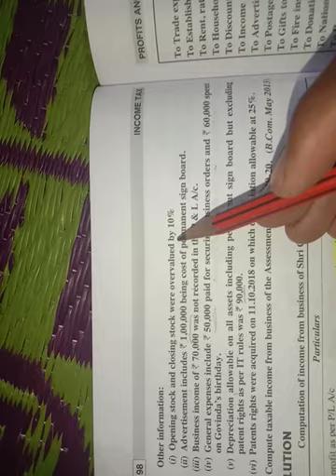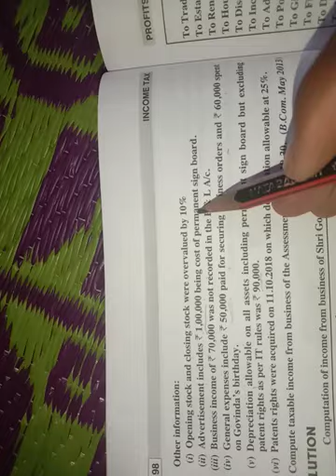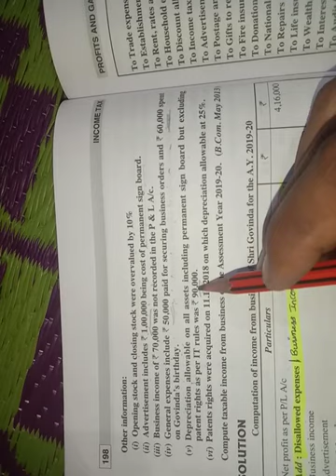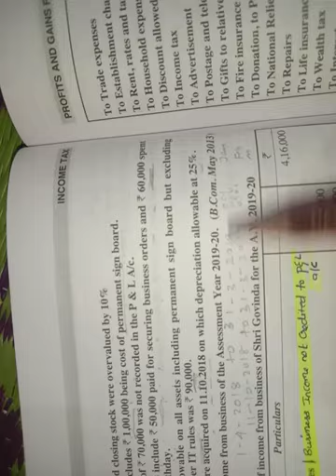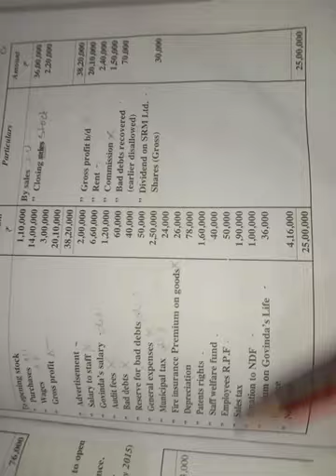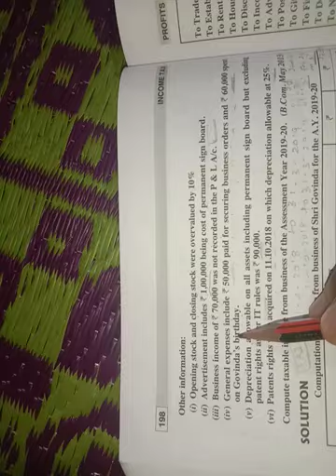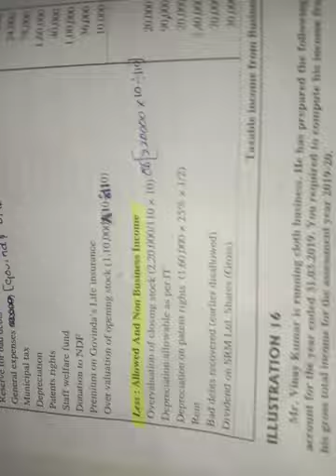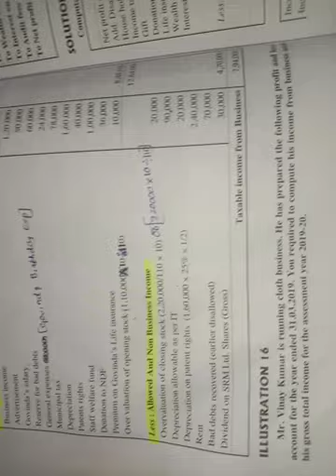Income from business 9